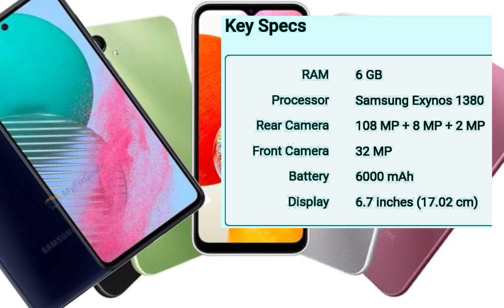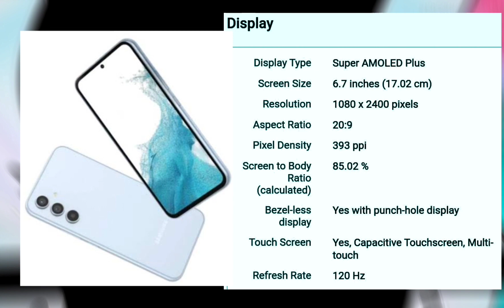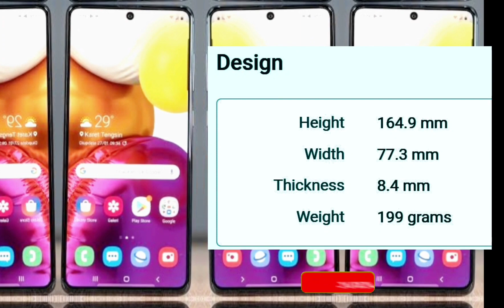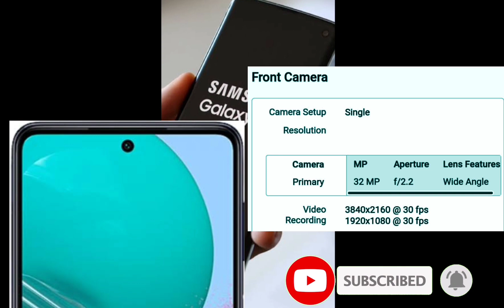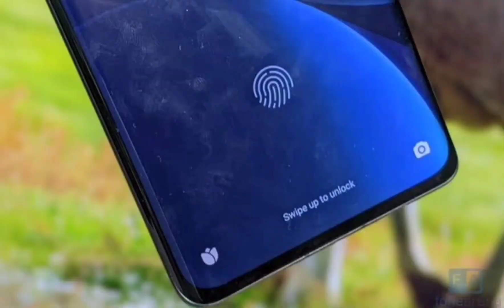Samsung Galaxy f54 🥳 UNDER 30k🤩✨Best Phon 🤫🤫♥️ FULL specifications😍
Dosto Is Video Me Maine apko SAMSUNG GALAXY F54 ke Bare Me Jankari Di Hai Apke Kya V4 Hai is Mobile Ke Bare Me Video Ke Niche Comment Krke Jarur Batana😘

In case I Forgot to Give you Credits or You Want to remove your Content then please feel free to write to I will definitely Get Back to You...

samsung galaxy f54 5g camera test

samsung galaxy f54 pre reserve pass

samsung galaxy f54 5g malayalam